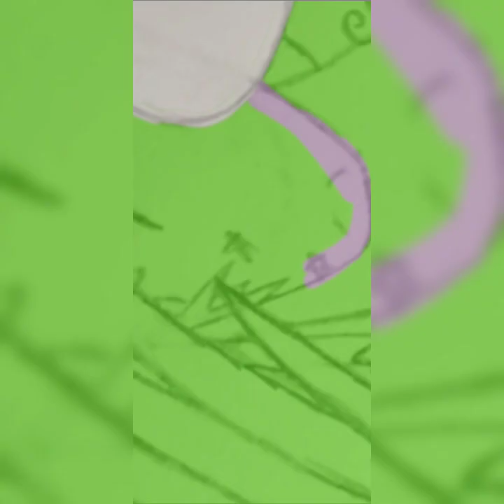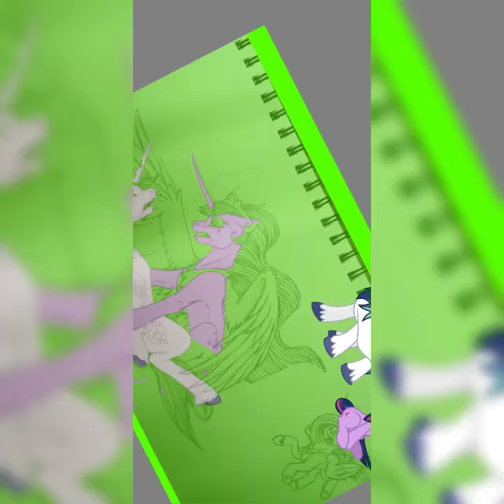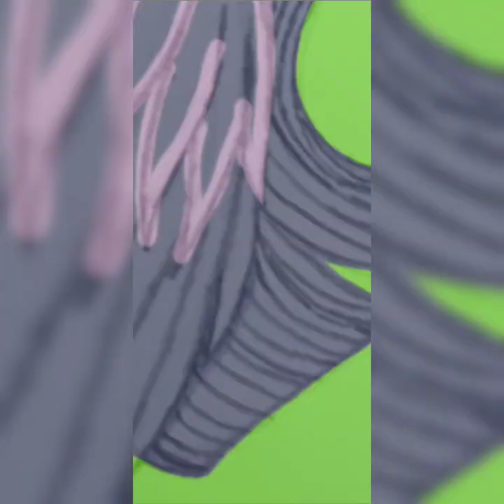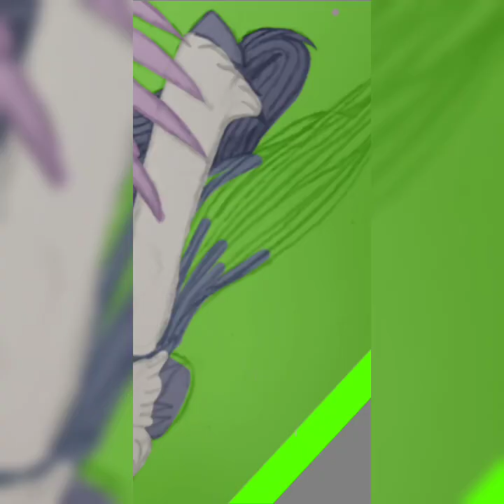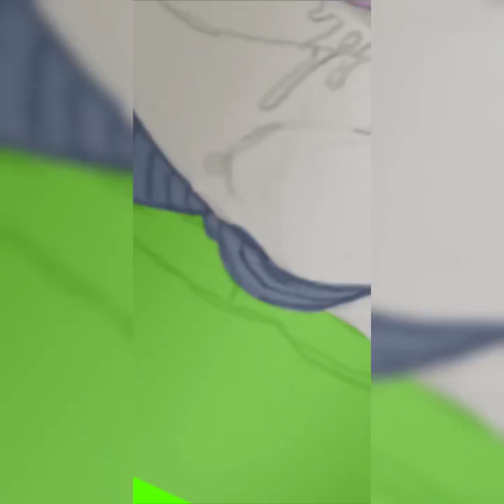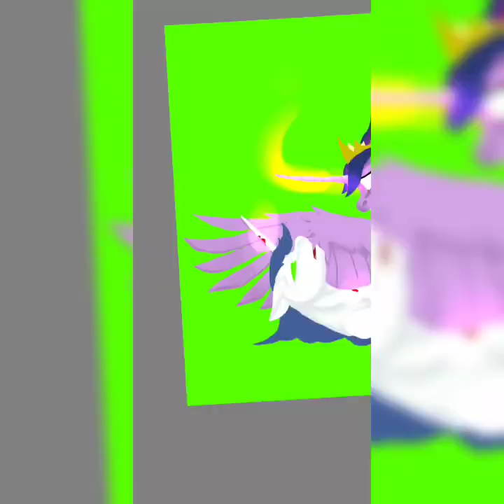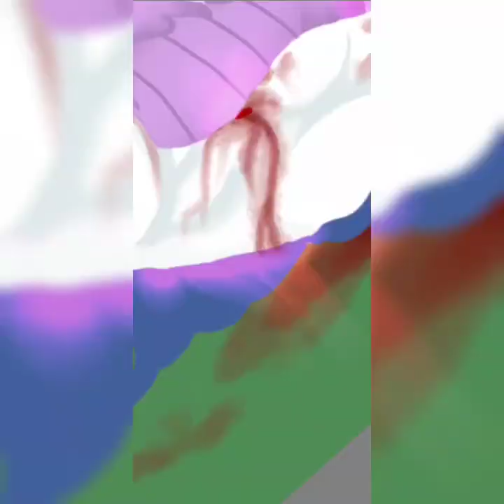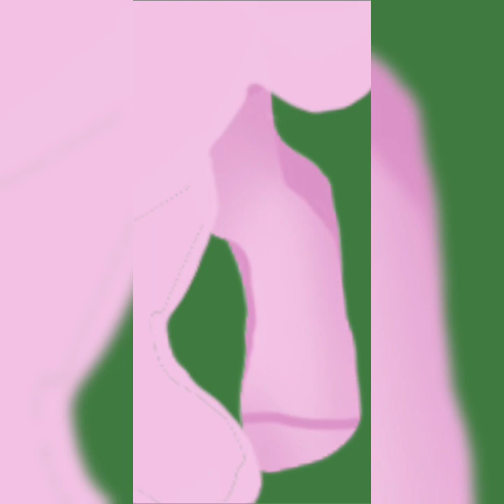shining armors death (assassination attempt) mlp gore speedpaint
I'm finally back, life's been kinda crazy lately sorry for the delay. I had fun making this one. it took about 11 hours to finish up and edit. unfortunately the original video was way too long so I had to speed it up quite a bit so sorry if it looks a bit sloppy sometimes. But I hope you enjoy it, it probably has my favorite song selection yet. but that being said, credit is due.
Songs:
discordia relapsus
hallelujah by Rufus wainwright
lost not found by neffex
21 guns by green day.